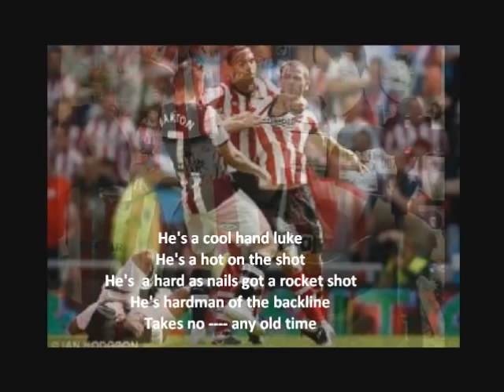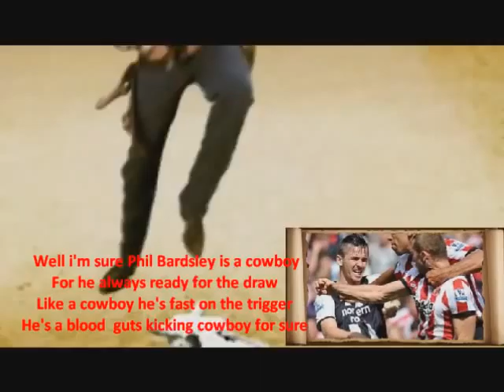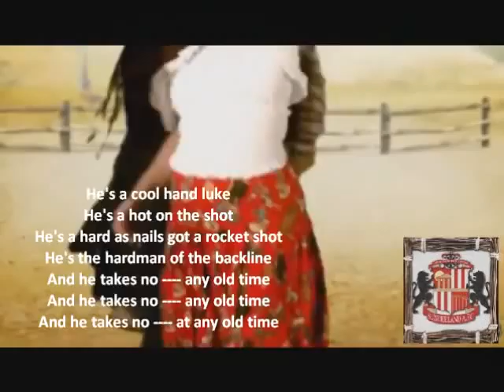Phil Bardsley Is a Cowboy" buy at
A funny little  country western song about our own Phil Bardsley, the reason for  calling the song" I'm Sure Phil Bardsley Is A Cowboy" came form the facts that  Phil is always  ready to take any one on, he's always there first when he's team mates need him and he rough as they come, I think he's one of our best players, and the trigger is he's shooting foot, that we all no if he hits the ball right it's going to hit the net.